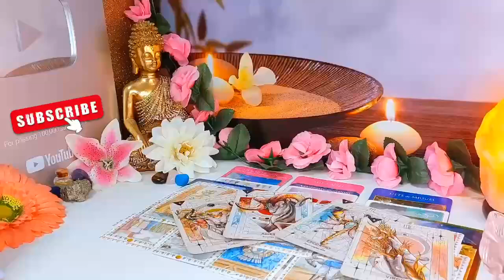CAPRICORN❤️ THEY'RE GOING TO RISK IT ALL FOR YOU BECAUSE OF UNDENIABLE PASSION!TAROT READING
Capricorn Love
Capricorn 2024
Capricorn today
Capricorn OCTOBER
Capricorn  2024